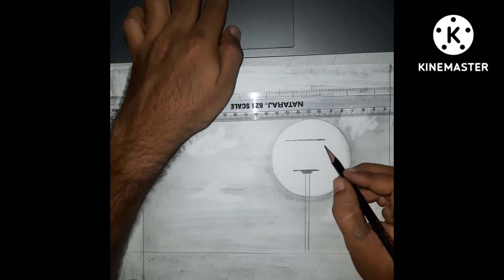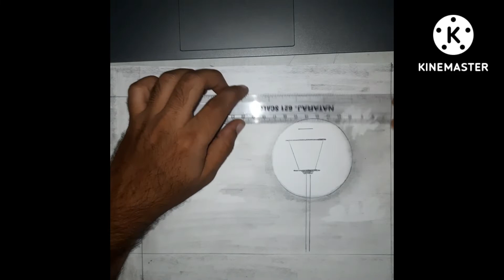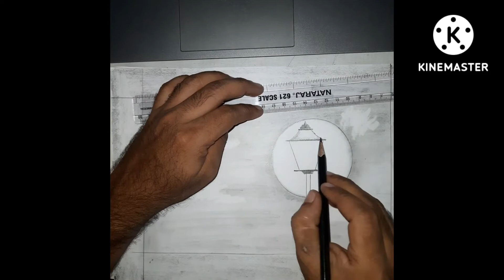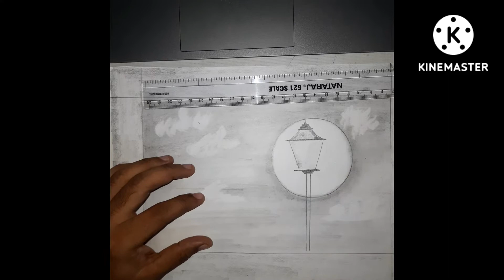Nature night light lo birds pencil drawing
comment me like my pencil art or not